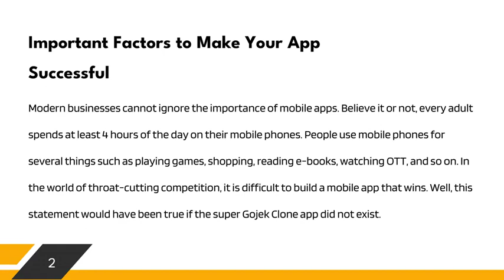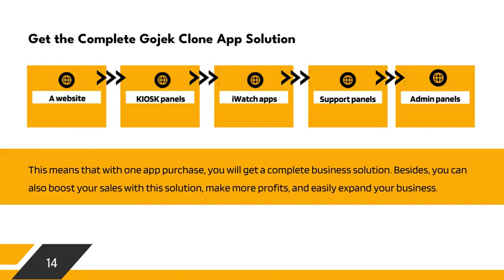Gojek Clone- Empowering Multi-Service Businesses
As a small business owner looking to launch the best Gojek Clone App, it is crucial for you to stay informed and gather relevant information.